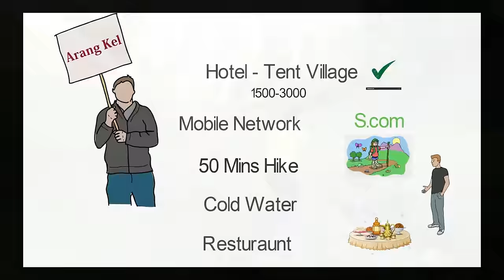Arang kel | Neelum Valley Kashmir | Travel Pakistan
Arang kel is a small village area located in Neelum Valley , Kashmir. It is one of the most beautiful village area in Kashmir sorrounded by lush green peaks, grassy meadows enriched with Kashmiri cultural and heritage. The architecture of this village is very unique colourful wooden house narrow passages sorrounded by natural beauty.
 Access to Arang kel from Kel is through dolli (a locally made chair life) and then hiking track which is a unique experience in itself.
In this episode you will experience and witness the beauty of this village and it’s sorroudings.